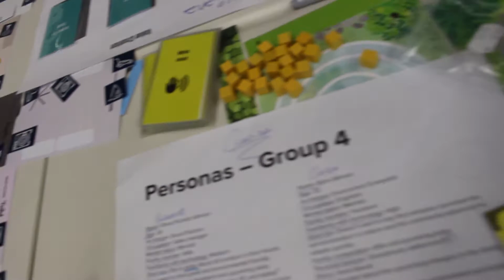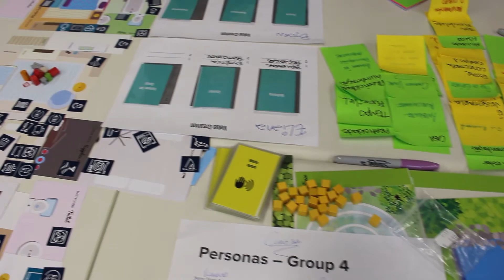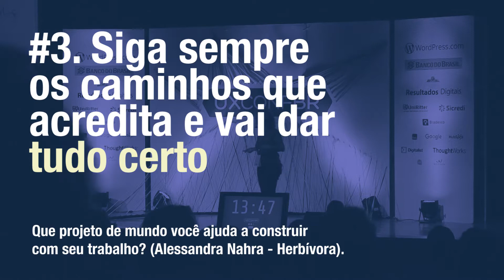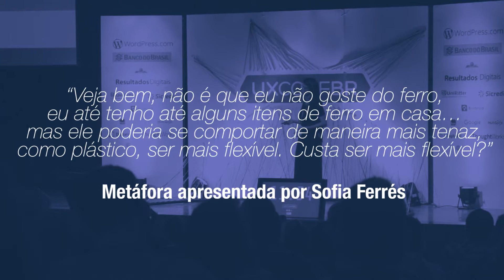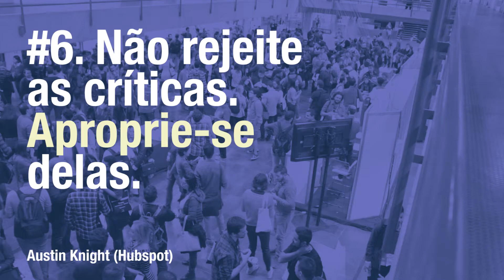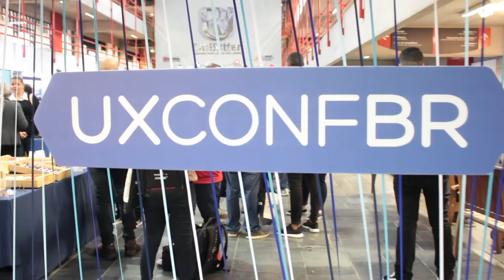10 coisas que aprendi na UXconf 2017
Foram dois dias de muito aprendizado e encontros.

Neste vídeo eu apresento um resumo com 10 coisas que eu aprendi na UXconf 2017 (19 e 20 de maio - Porto Alegre), mas a cada dia eu descubro uma nova conexão de conhecimento. Como finalizou Robson Santos, o design vai sempre evoluir.

Música de Andrew Applepie - Talk to me boy